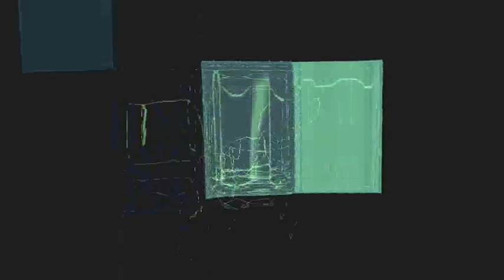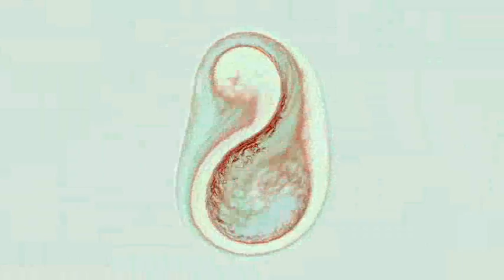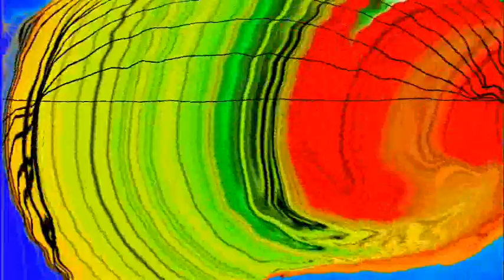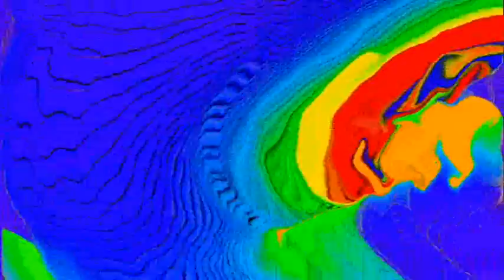Tyrannosaurus Rex - The children of Rarn suite. +lyrics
Tyrannosaurus Rex - The children of Rarn suite with Milkdrop.

We are the children of Rarn
We've trodden the vales of the Sun
The child will cry
On swans they fly
And we are the seekers of Space
We've seen our Master's face
It's young and gold
And silvery old
We are the seekers of Space

OM.

Youth seer lend me your ear,
The Dworn Dawn approaches and the darkness is near
The children in song brought Rarn to my head
The beach is a-shaking and the old time is dead.
The scales of the sky are broken in song
And go to the temple and blow on your horn.

Tree Wizard, the priest is summoning,
Swan King, the priest is summoning,
Pure Tongue, the priest is summoning,
Ancient One, the priest is summoning,
Oh...Oh...
Doo...da...doo...da...doo. da
(Repeat verse)

Baptillicas Caste, the Whip-Lord of Dworn
Laughed in the wind at the sound of the horn,
But fools are young and their magic is weak,
If they live in the taverns and sleep in the street
Ddd...ddd...ddd...ddd...ddd...ddd.

The elders abide 'neath the Forest of Fire,
On the one side the Furnace, on the other the Mire
Of Lithonic waste and the stagnant streams,
That darken your passions and changeth your dreams.
Ddd...ddd...ddd...ddd...ddd...ddd.

The Trolls from the hill
Looked down from the mound,
It was the morning of war
And there wasn't a sound
Ddd...ddd...ddd...ddd...ddd...ddd.

Beltane, humane, you'll come again
To this earth.
(Repeat verse)

Oh my darling, Hmmm, hmmm
To this earth.

We are Dworns, devil born,
Swords of steel will deliver us on our steeds of solid wind,
Machine god-kings, we are Dworns.

We are Lithons, old as Earth
We knew no death, we knew no birth
We are Lithons, Dragon Breed,
At noon today on flesh we'll feed.

We are Trolls, from marrow mound,
We live on bones when bones are found.
Underground our lairs are wide,
If you want bones, please come inside.

We are Dworns, we are Dworns...

Rarn, Rarn, Ahhh
Rarn, Rarn, Ahhh
We mean you no harm,
From the Book of Time
I chant these lines,
Rarn, Rarn, Ahhh
Rarn, Rarn, Ahhh
Rarn, Rarn.
(Repeat verse)

Vapours of change, fogs are formed, dd...dd...dd...dd.
Come O ye Darkness, darken the dawn, dd...dd..dd...dd...dd.
Winds of the future, storms of the past,
Meet in the meadows, embrace at last.
Oh, and cause change.
Again...
(Repeat verse)

We are Lithons, we cause death,
We eat Dworns and we hate their breath.
On their wheels that turn around,
We eat Dworns we bring them down.

We are Trolls, w'eating bones,
We eat Dworns, we like their toes,
Their fingers if they're firm and round,
There's death today on the marrow mound.

Rarn, Rarn, Ahhh
Rarn, Rarn, Ahhh
Rarn, Rarn, Ahhh
Rarn, Rarn, Ahhh
Rarn, Rarn.
(Repeat verse)

The Cloud of Fate has a Lithon's bark,
Ended their future and gobbled their past.
As the Trolls on the mound with their teeth blood red,
Feed on the remnants and dream of their beds.
They are banished away on a Chariot of Fate,
And the creatures of legend disappear through the gate.
While the Children of Rarn with their world all free,
Prayed in the east for what had to be.

Then the priest of god changes the name,
From "Beltane" to "Earth," in a shower of rain,
And the tribe kneel to pray, then they kneel again.
They're no longer peacelings, they have a new name, "Men."

The last of the creatures, the animals of Rarn,
Disappeared through the gate in the afternoon calm.
Then a lone unicorn waited to feast,
On the last day of Beltane with the ancient high priest.

Then old Agadinmar sang again from the book
And the egg of a Lithon he also took,
And placed it high in the heat of the sun
And as the beast and the priest departed the dinosaurs began.
Oh. Oh...